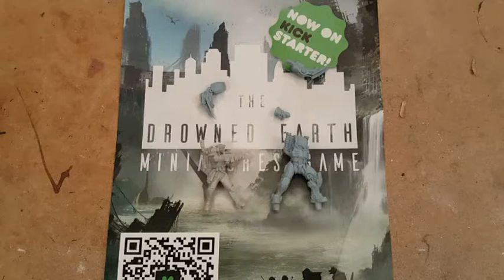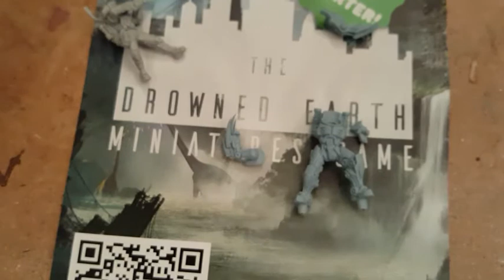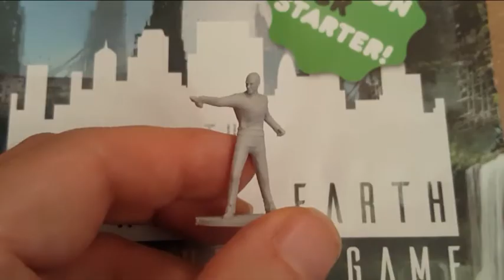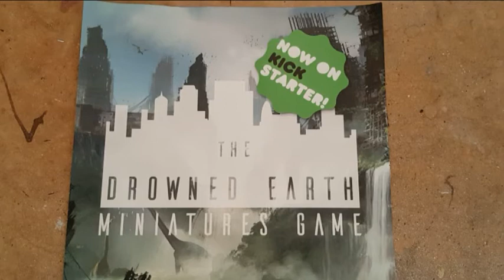Fallout miniature game interview Modiphius games Salute 2017 + Epilogue.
I had a quick chat with Chris from  Modiphius games about their new Fallout game. + Epilogue.